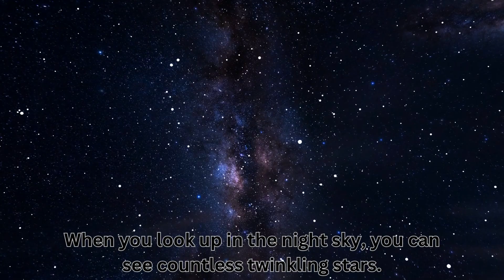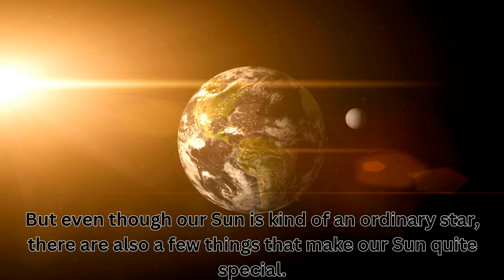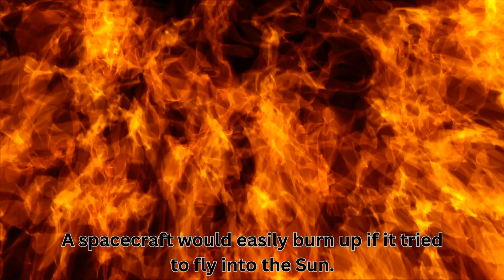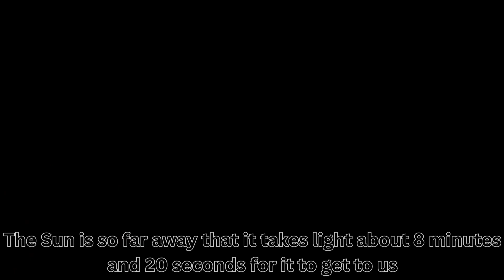The Solar System | The Sun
Year 3 Science (DLP)
Unit 9: The Solar System
Members of the Solar System
The Sun